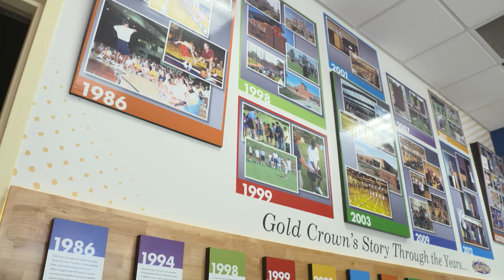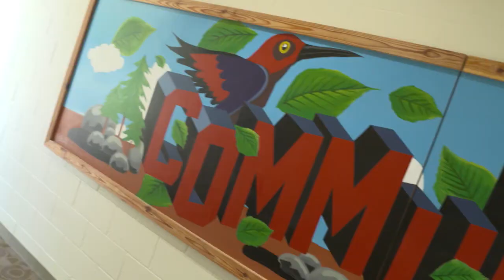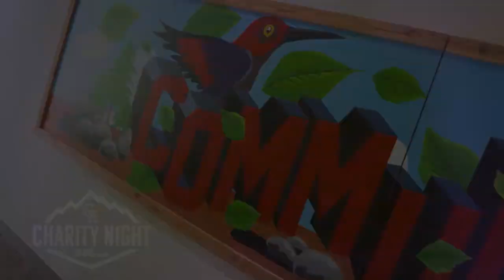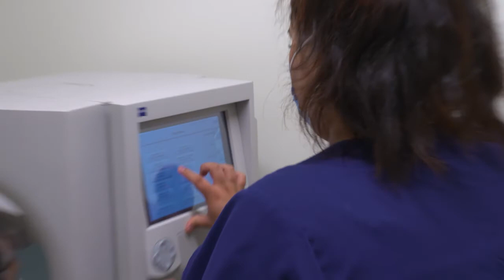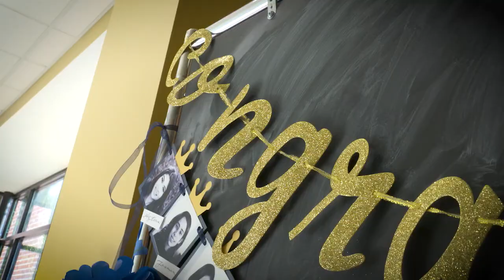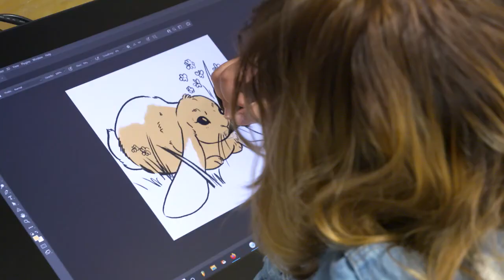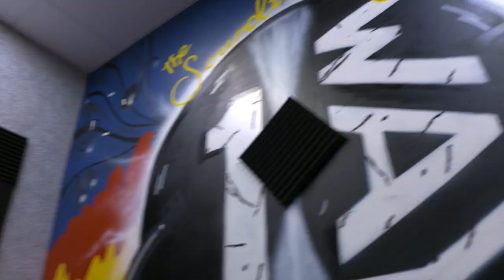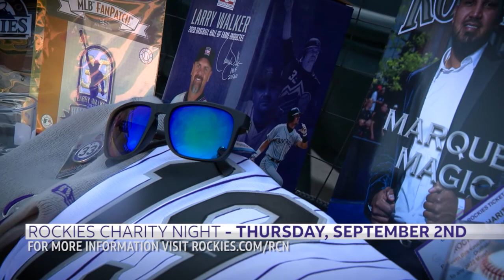THE CLUB 2021 - Rockies Charity Night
Gold Crown Foundation was selected as a charity partner for the 2021 Rockies Charity Night on September 2nd. Check out how Gold Crown Foundation is constantly making a difference in the community.